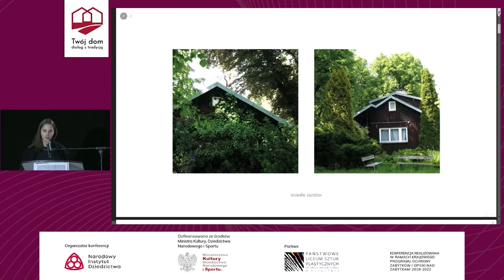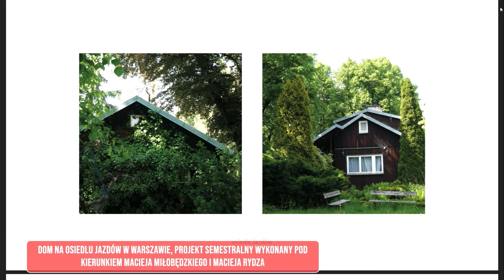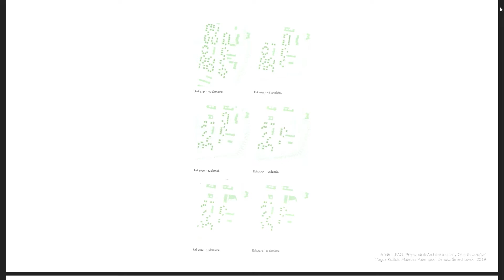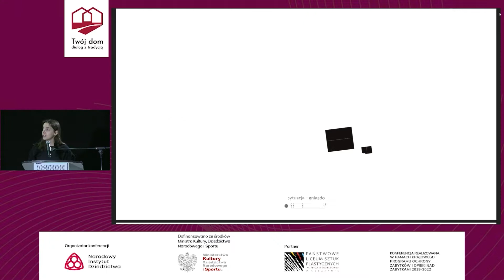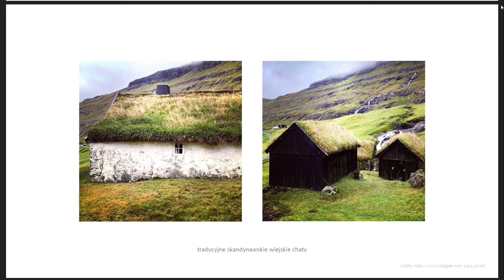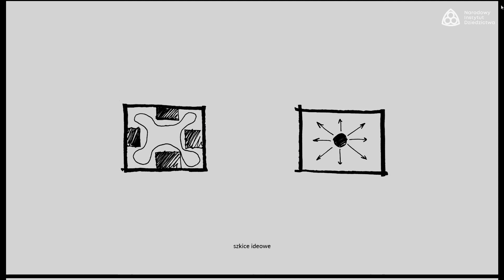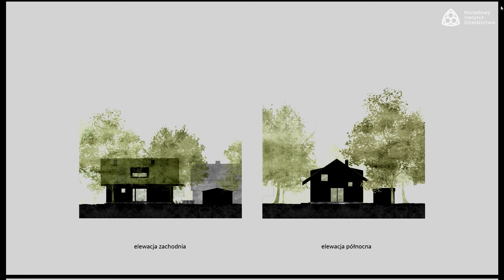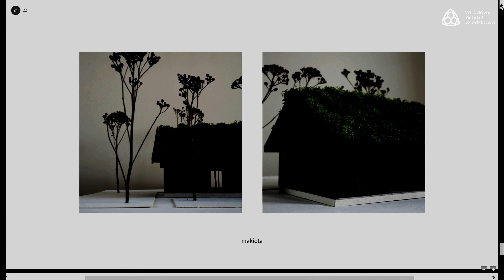Laura Korach - Dom na osiedlu Jazdów w Warszawie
Konferencja „Architektura regionalna – rzeczywista potrzeba czy iluzja?”
Prezentacja projektu semestralnego wykonanego pod kierunkiem Macieja Miłobędzkiego i Macieja Rydza na Wydziale Architektury Politechniki Warszawskiej.
Konferencja zorganizowana przez Narodowy Instytut Dziedzictwa odbyła się w Olsztynie w dniach 15 – 16 września 2021 r.